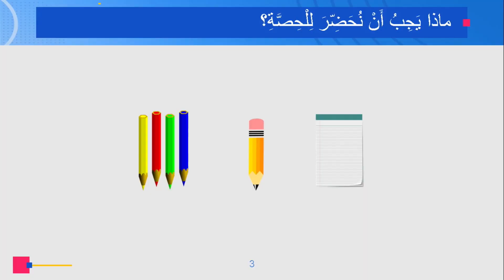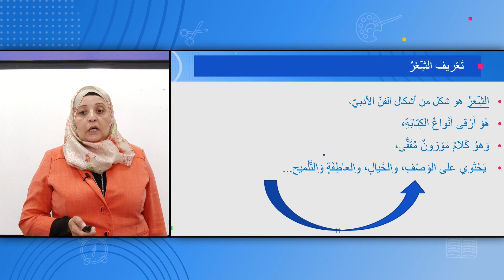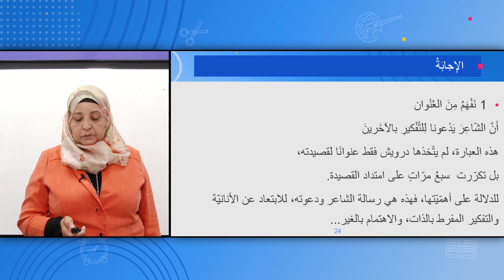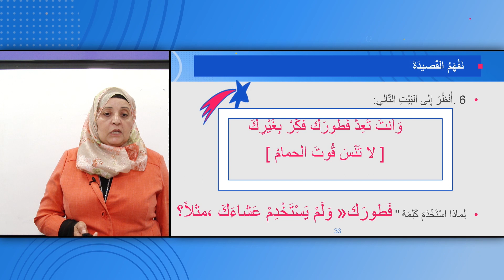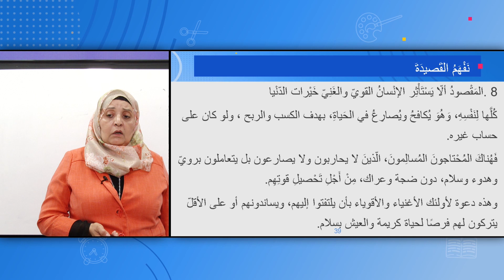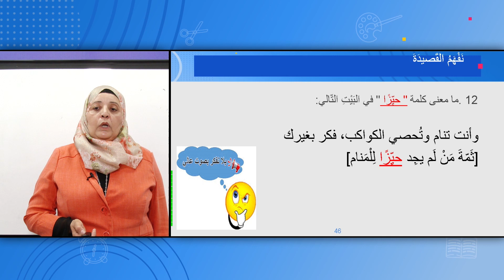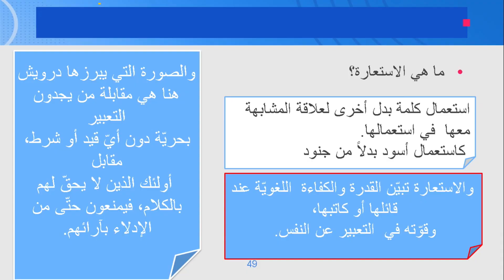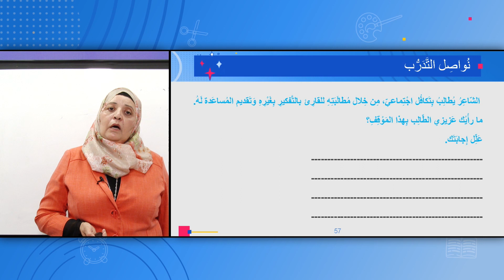الصف: السادس، اللغة العربية - شرح قصيدة "فكّر بغيرك" للشاعر محمود درويش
المعلمة: رائدة بشر